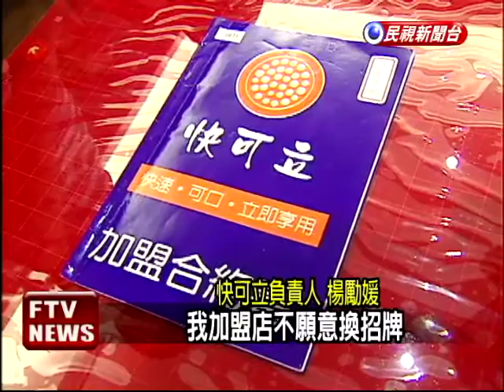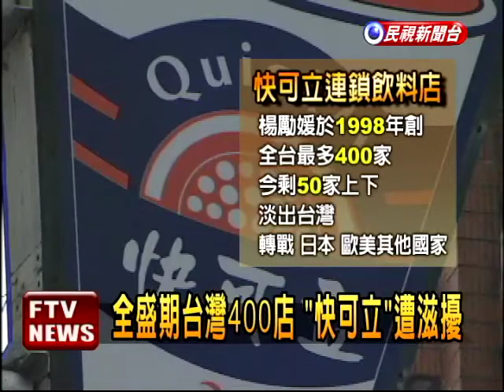滋擾知名連鎖飲料店 警逮5嫌－民視新聞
【民視即時新聞】知名飲料連鎖店「快可立」負責人楊勵媛，2年來4度莫名其妙遭人毆打，開車出門也被尾隨，甚至不斷接到騷擾電話，她說是一名曾是沖繩的王姓物流商，想吃掉她在日本十幾家加盟店，花錢教唆黑道找她麻煩，警方已經逮捕5名嫌犯。